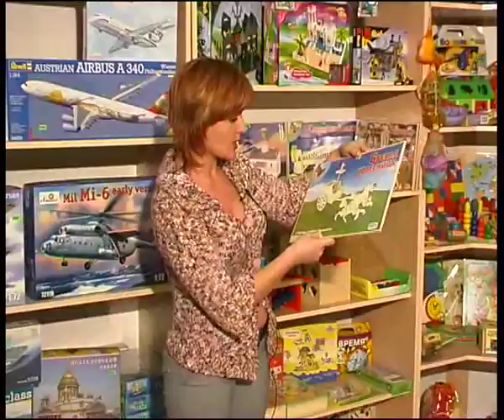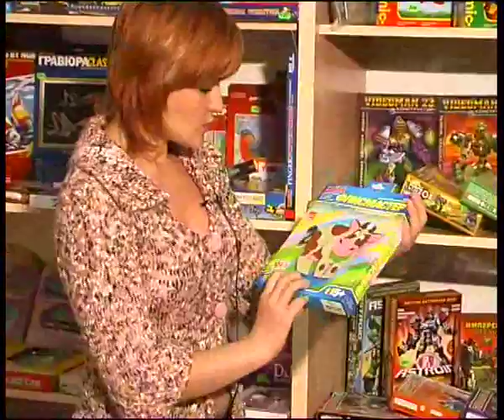hobby.flv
Челейкин - стендовый моделизм - scale models .